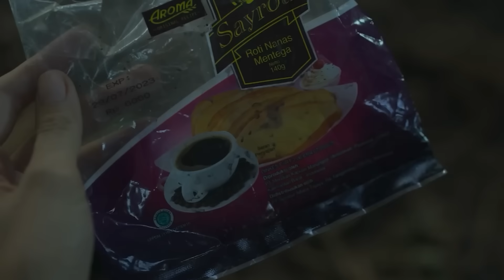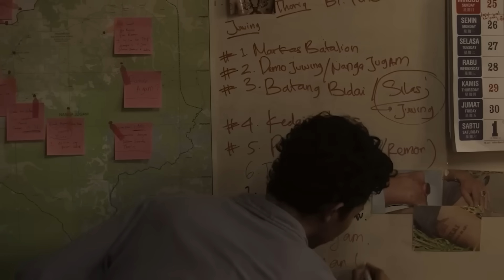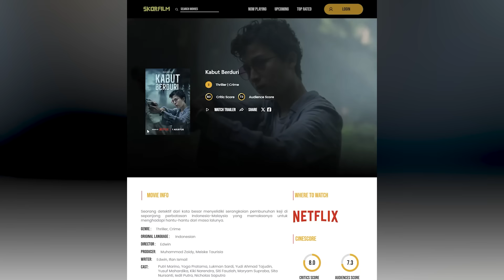Review KABUT BERDURI, Ketika True Detective Buka Cabang di Kalimantan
KabutBerduri adalah film Indonesia terbaru orisinal Netflix yang mengangkat genre crime thriller dengan detektif sebagai karakter utamanya. Film garapan Edwin ini adalah angin segar buat perfilman Indonesia yang jarang sekali bikin film bergenre seperti ini. Belum lagi pemilihan lokasi, kasus yang diangkat, dan juga sentuhan elemen supernatural makin bikin filmnya lebih spesial.

Bercerita tentang Sanja (Putri Marino) yang ditugaskan untuk menyelidiki kasus pembunuhan yang terjadi di Kalimantan, tepatnya di perbatasan Indonesia dan Malaysia. Sanja dibantu oleh Thomas (Yoga Pratama) untuk menyelidiki pembunuhan yang katanya dilakukan oleh "hantu" komunis bernama Ambong. Tapi Sanja bukan hanya mencari tahu siapa hantu komunis ini, Sanja juga harus berhadapan dengan hantu masa lalunya.

Apresiasi harus diberikan kepada Edwin dan seluruh tim yang berhasil bikin film Kabut Berduri jadi sajian crime thriller yang proper. Baik itu dari departemen teknis dan akting, semua hampir tidak ada cela. Karakternya bisa menarik simpati dan rasa iba, isu sosial politik yang disentilnya juga berasa. Namun sayangnya treatment Edwin untuk adegan-adegan kunci dan beberapa pengungkapan di film berdurasi hampir dua jam ini masih terburu-buru dan kurang intens.

Tapi setidaknya Kabut Berduri bisa jadi tolak ukur yang bagus untuk para sineas dan produser kalo Indonesia itu bisa kok bikin film crime thriller yang menarik. Salah satu film Indonesia yang tidak boleh dilewatkan tahun ini. Cek review selengkapnya di cinecrib.

Host: @ariasparrow @anthywf